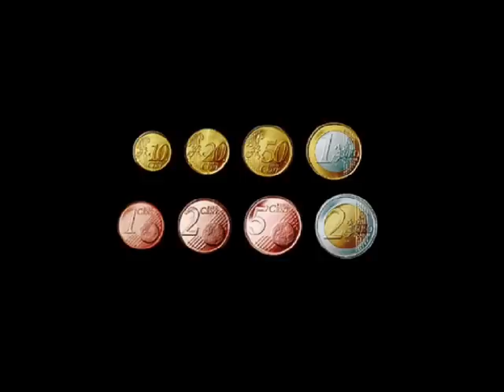MASSENDEFEcT lebenssinn und groessenwahn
massendefect